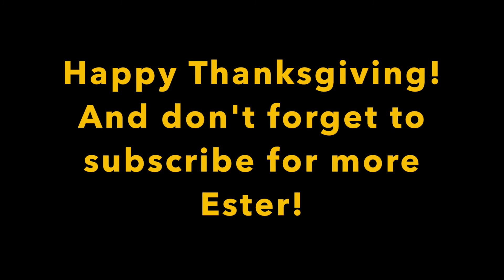Ester Cooks a Thanksgiving Feast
With Thanksgiving in a few days I figured you would need some help, so now you can have me, Ester, with you every step of the way in the kitchen!